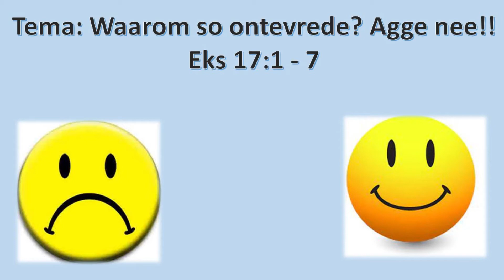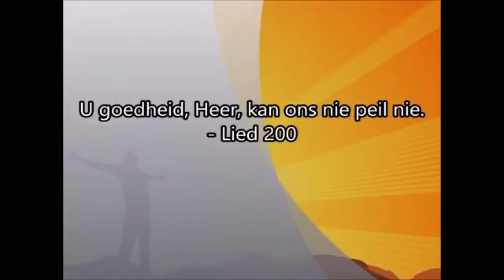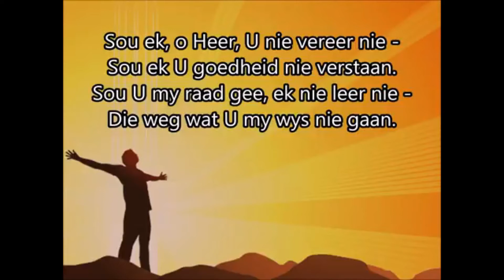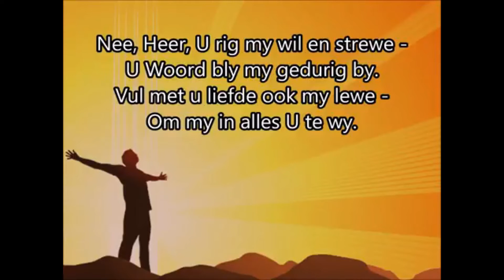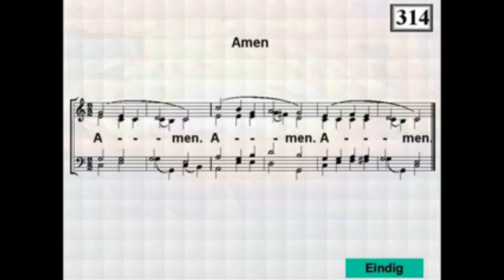NG Gemeente Hartswater Eks 17 Son 26 Sept 2021